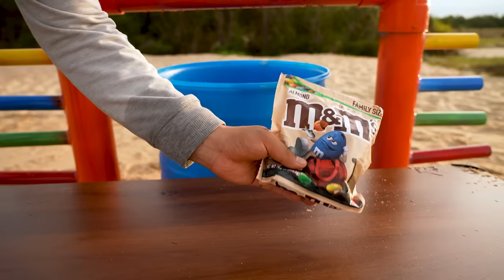Big Coca Cola & different Fanta vs Mentos, Schweppes, Mirinda, M&M and Popular Sodas in Underground